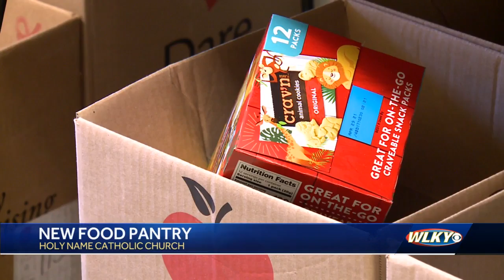Dare to Care opens food pantry named after founder near Churchill Downs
Emma Louise is a happy, healthy 2-year-old, but her first year of life was incredibly challenging. Her parents, Sam and Craig Nunnelly, credit March of Dimes for supporting them throughout Emma's journey.